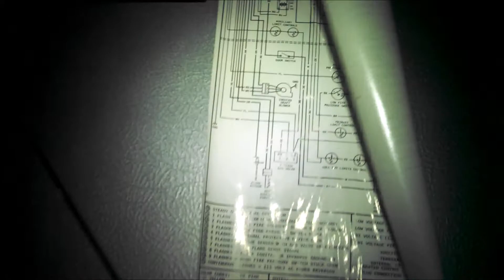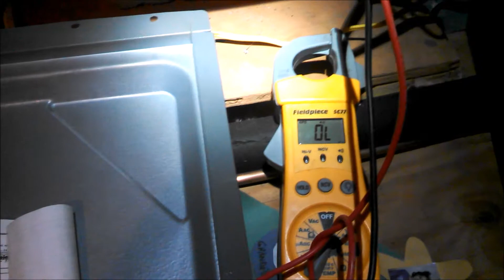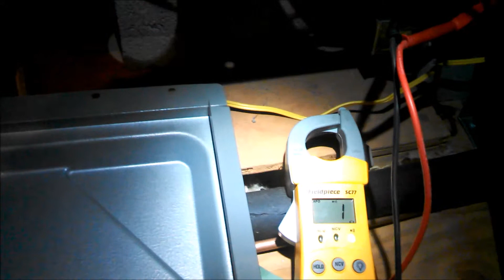Negative Pressure Switch Failure - Heating and Air Holly Springs NC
Testing a negative pressure switch on a Lennox Induced Draft Motor